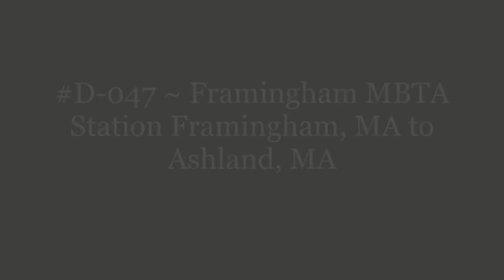D-047 ~ Framingham MBTA Station Framingham, MA to Ashland, MA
Framingham MBTA Station Framingham, MA to Ashland, MA.